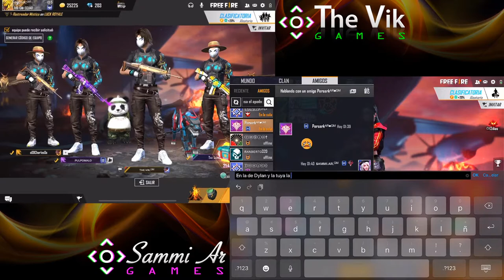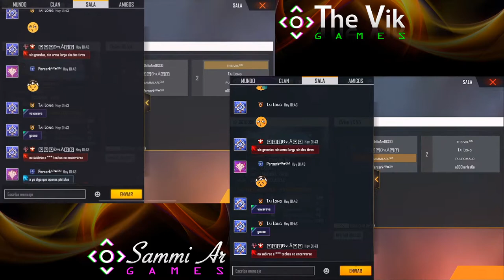💎Consiguiendo 100 Booyah!